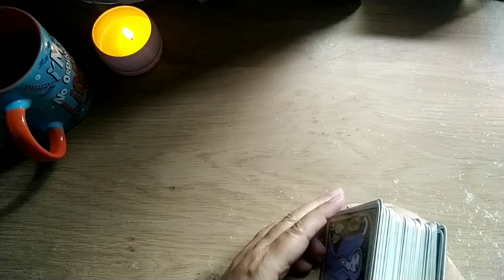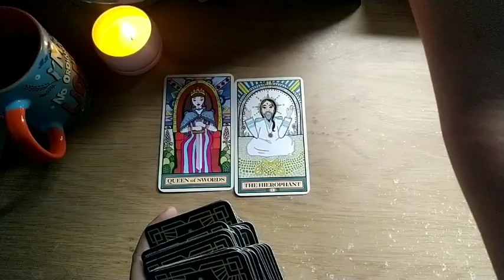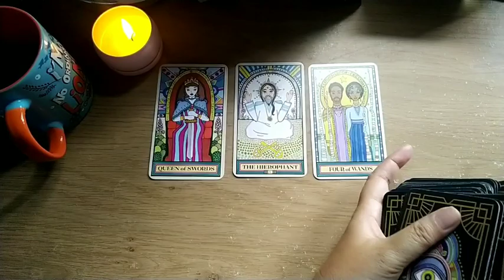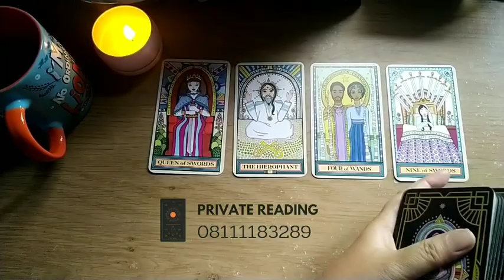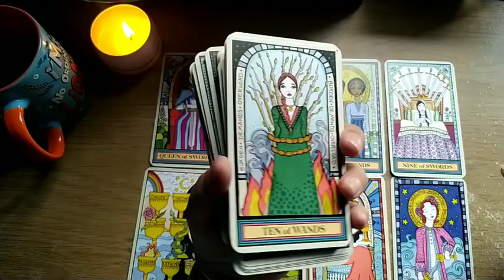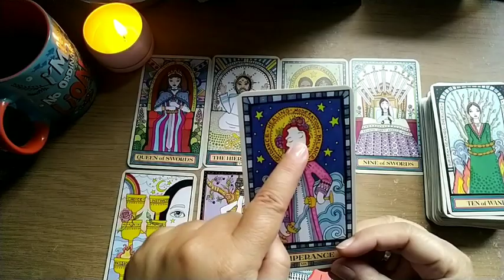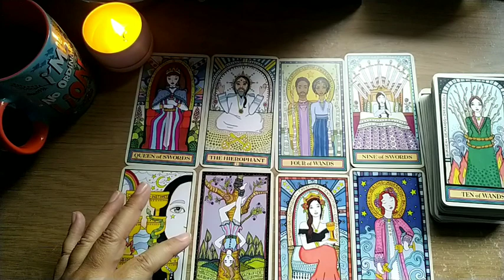Pisces ♓ Ini Kejutan Indah Yang tidak Disangka Kamu Dapatkan Dalam Waktu Dekat